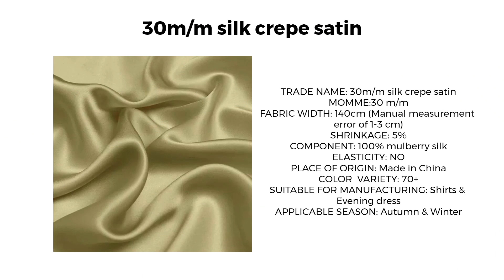The Benefits of Using High-Quality Fabric in Your Suit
This video is mainly to show our products to you. Include suitfabric fabricsilk puresilkfabric woolsuitingfabric designerdraperyfabric and so on.

When it comes to choosing a suit, quality is key. After all, your outfit should not only look good but feel good when you wear it. One way to ensure that your suit looks and feels amazing is by selecting a high-quality fabric. Whether you’re looking for something light and breathable or heavier and more durable, there are numerous fabrics out there to choose from – with each having its unique set of benefits. In this blog post, we’ll explore why using the right type of fabric in your suit can make a huge difference in both style and comfort without breaking the bank. So if you want to look sharp while feeling great, continue reading below!